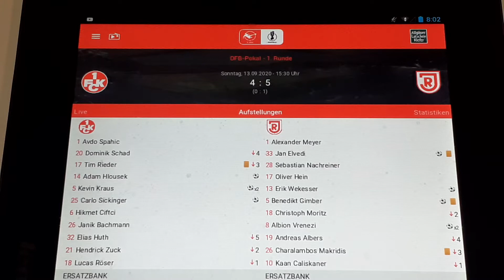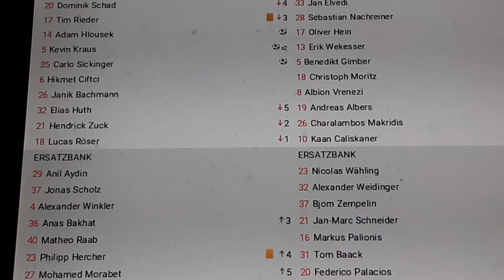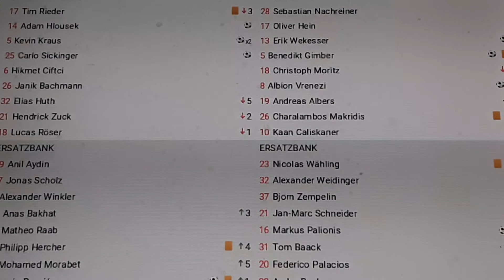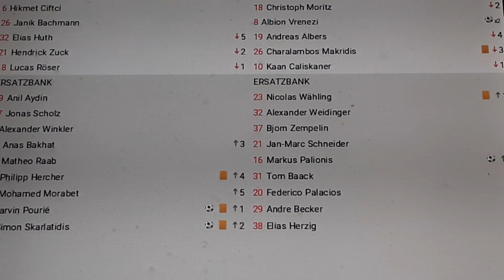1.FC Kaiserslautern gegen Jahn Regensburg